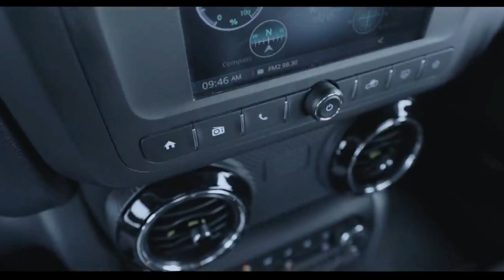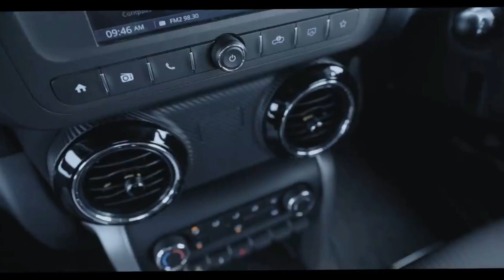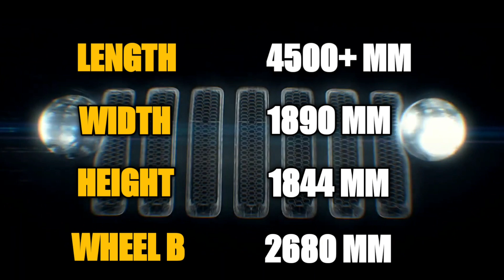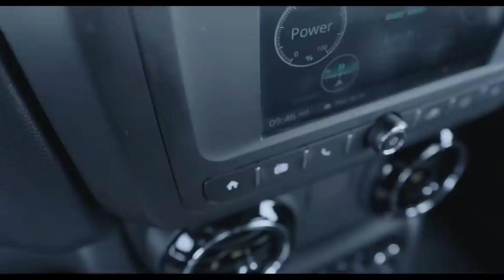इसके सामने scorpio भी फिकी 🥵 | Thar 5 door | mahindra thar 5 door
Hi

About this video- To hello dosto aaj ki video mai hum thar 5 door ke bare mai sari details dekhne wale hai mahindra thar 5 door ek beast hone wali hai 🔥